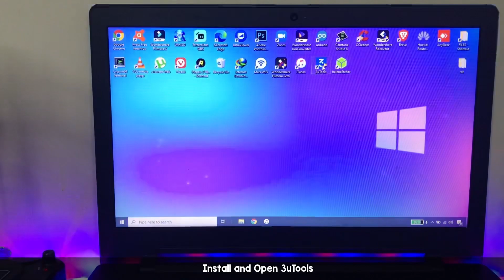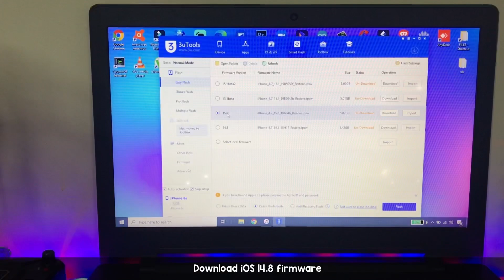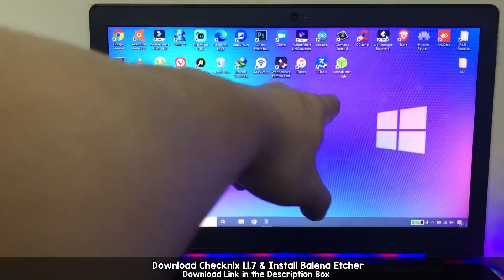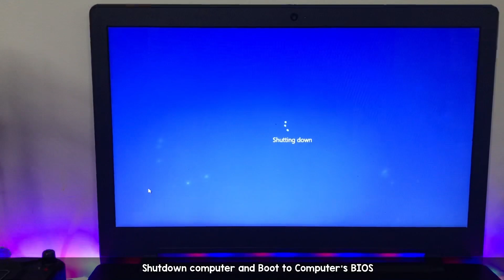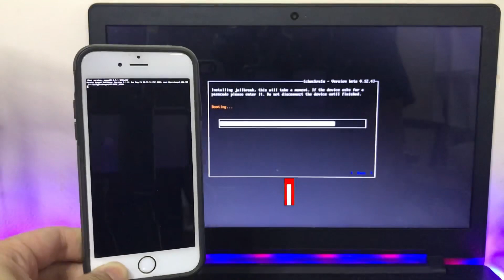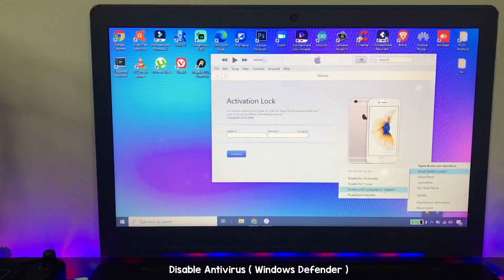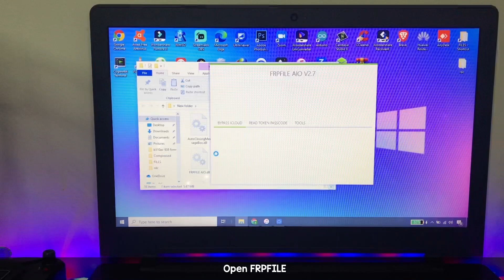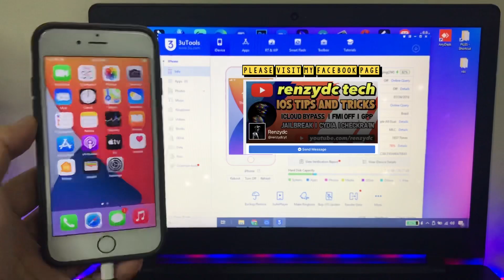iCloud Remove iOS 15 Downgrade to iOS 14.8 iPhone and iPad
Fix iCloud on iOS 15 if your iphone updated to iOS15 i will show you how to downgrade it to iOS  14.8 and Fix the iCloud full Untethered on both iPhone and iPad Full Untethered and All Fixed 100%, working notifications, no battery drain and no sim pin trick needed. with icloud login and all apple services is working, This also supports lower iOS Version iOS 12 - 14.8 This method is untethered so you can restart and shutdown your iphone without getting it back to “hello screen” or in activation.
Special thanks to FRPFILE for this tool!